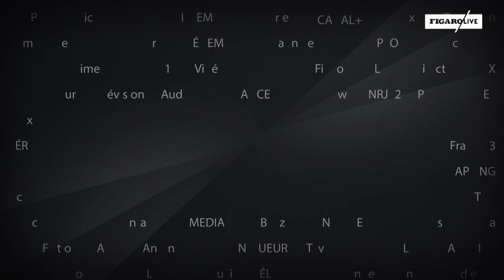Le Talk d'Emmanuel Maurel: «Remettre la souveraineté populaire au coeur des sujets européens»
Le député européen, candidat sur la liste LFI pour les élections européennes était l’invité du Talk.